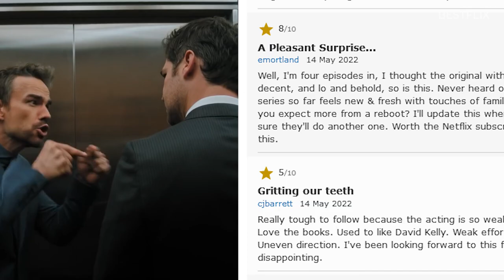THE LINCOLN LAWYER Season 2 Release: Manuel Garcia-Rulfo Returns for New Trial as Mickey Haller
Hey, guys! To no surprise, Netflix just renewed The Lincoln Lawyer for Season 2! We were surprised the streamer hasn’t done it sooner. The Season 2 announcement came  one month after the legal drama series came out on May 13. In the 5 weeks since the release, The Lincoln Lawyer has been on the Netflix Top-10 list. In its first week, the show immediately jumped to the number 1 spot, and today it’s at #8. Such a great success for the series that two years ago was dropped by CBS after the pilot and was subsequently picked up by Netflix. The man behind the new Netflix hit is the critically-acclaimed American screenwriter and producer David E. Kelley, known for such mega hits as Ally McBeal, Boston Legal, Goliath, and Big Little Lies. Despite the show’s title, it is based on the SECOND Michael Connelly’s book in the Mickey Haller series, titled The Brass Verdict. The first novel, The Lincoln Lawyer, was adapted into the 2011 same-name movie starring Matthew McConaughey. By the way, if watching the Netflix new series you kept wondering why you never saw lead actor Manuel Garcia-Rulfo on screen before, that is because the 41-year old is a Mexican actor, who’s only appeared in a couple small roles in the US. Manuel is definitely coming back for Season 2, alongside Neve Campbell as Maggie, Angus Sampson as Cisco and Becki Newton as Lorna. A 10-episode Season 2 of The Lincoln Lawyer will be based on the fourth Connelly’s book, The Fifth Witness. Expanding into foreclosure defense, Mickey will be defending Lisa Trammel, accused of killing the banker who tried to take her house. Guys, are you excited about Season 2?